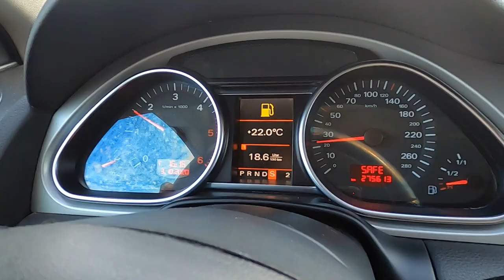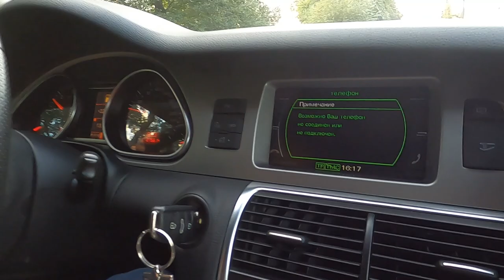Обзор AUDI Q7 V6 3.0TDI Quattro 2008. Посмотри перед покупкой!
Всем привет! Сегодня у нас на обзоре легендарный премиум "внедорожник" концерна VAG - AUDI Q7 V6 3.0TDI Quattro CASA 2008 240л.с. Рассказываем во сколько встанет обслуживание автомобиля.